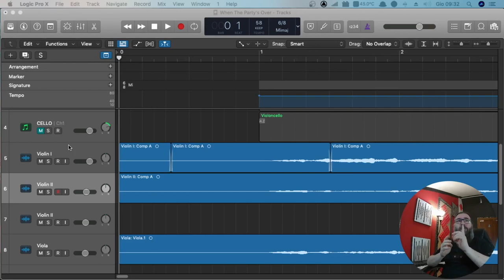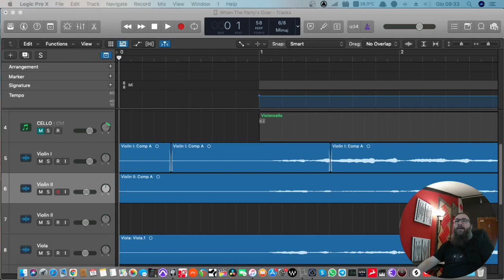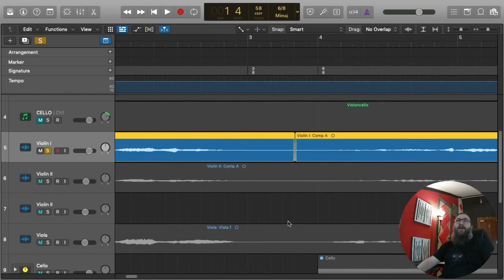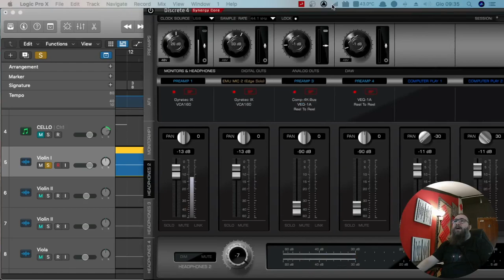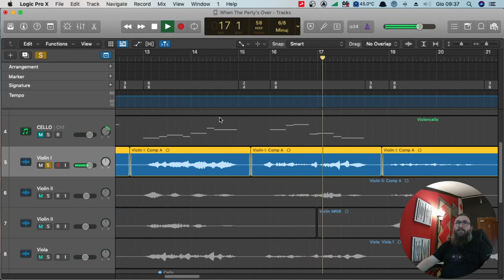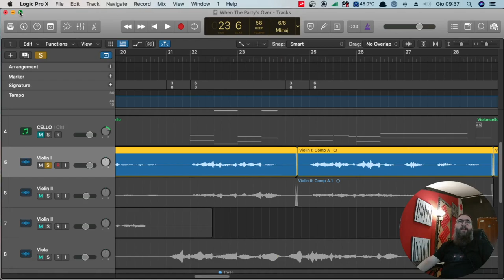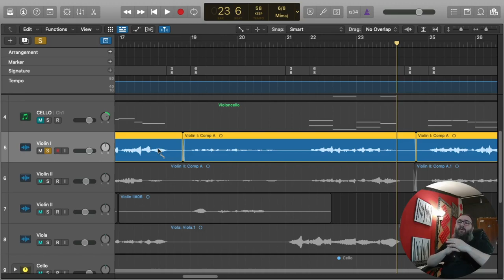Come registrare un Violino in Home Studio.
Non è la prima volta che mi capita di registrare un Violino, questa volta però l'ho fatto con un solo microfono.
Quello che ho usato per questa sessione è stato @AntelopeAudio  Edge Solo.

Come ?

Strumentazione utilizzata :

Scheda audio - Antelope Discrete 4 :

Microfono - Lewitt LCT 240 Pro :

Scheda Audio - SSL2 :

Monitor : Eve Audio SC2'3 :